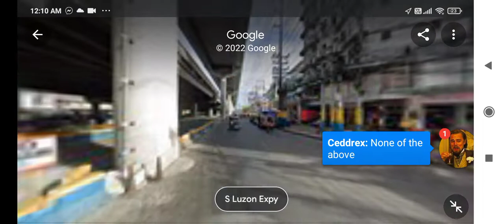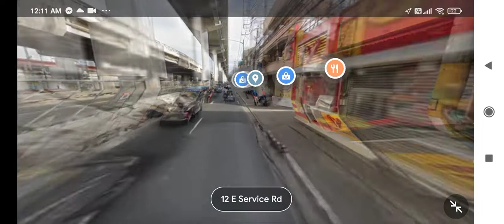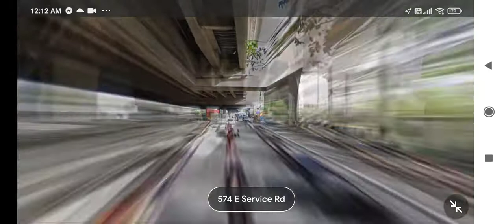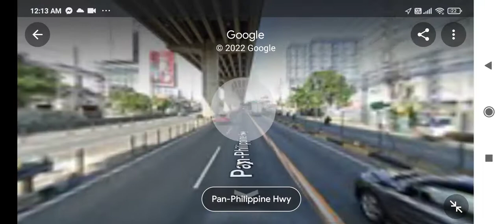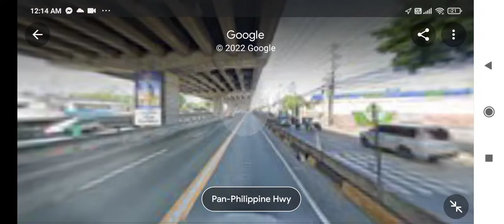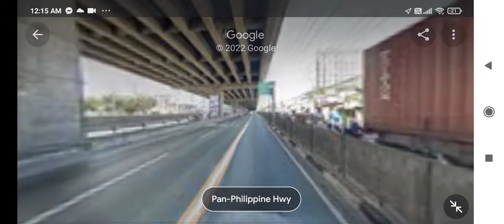Commuters Bus Corp + Alabang Metrolink + CHER Transport bus ride Alabang Starmall ➡️ Navotas part 1